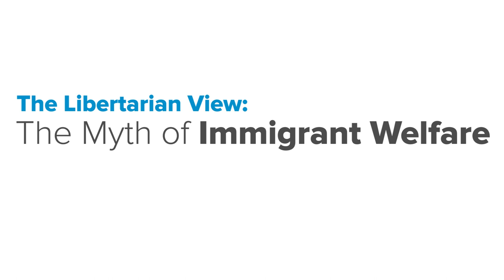The Myth of Immigrant Welfare Use - Alex Nowrasteh - Libertarianism.org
Alex Nowrasteh, an Immigration Policy Analyst at the Cato Institute's Center for Global Liberty and Prosperity, explains that according to every major study on labor markets, immigrants to the United States don't use welfare nearly as much as some think they might.

Produced by Evan Banks and Aaron Powell.

From “immigrants are going to take American jobs” to “they’re going to commit crimes” or “they won’t learn English,” we’ve heard it all. The Most Common Arguments Against Immigration and Why They’re Wrong contains the 15 most common arguments against immigration and Nowrasteh’s responses to them.

From economics to crime, terrorism, cultural assimilation, and the voting habits of immigrants, he considers the most common arguments against immigration and rejects them using sound reasoning and evidence.

Download your FREE copy of The Most Common Arguments Against Immigration and Why They're Wrong here: